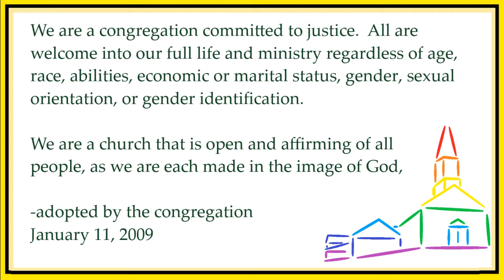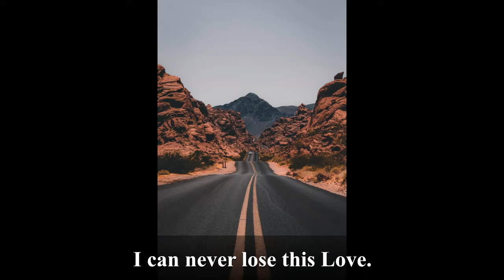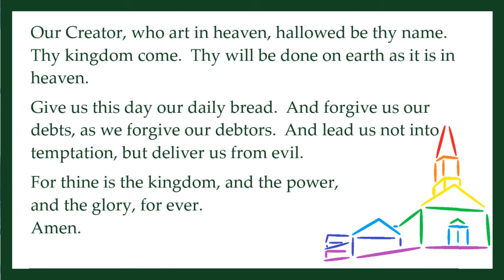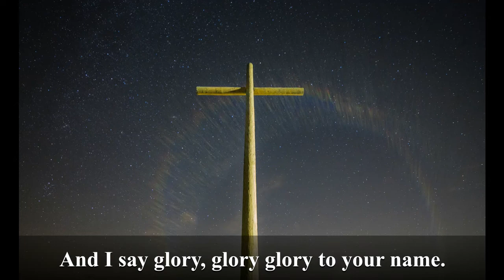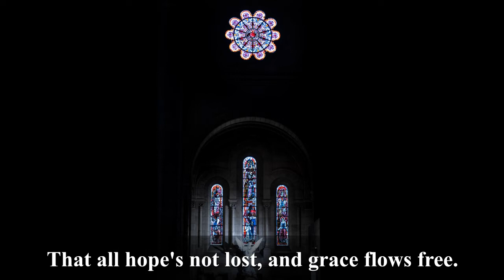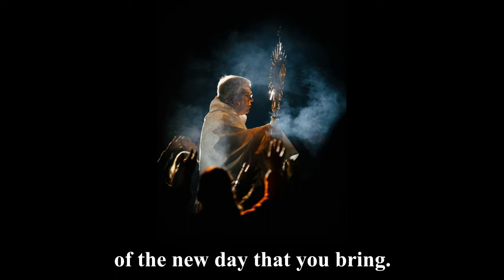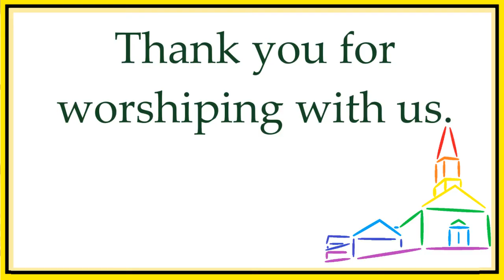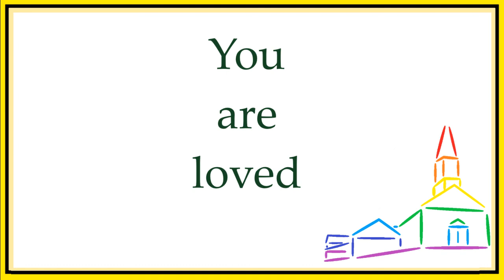A Grace for Each and Every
Peter denied Jesus three times.  Now Jesus asks Peter three times if he loves Jesus.

What does it mean that Jesus shows up for people in need, exactly the way that they need him?

Join us for other worship services @MtSinaiCongregationalChurchUCC